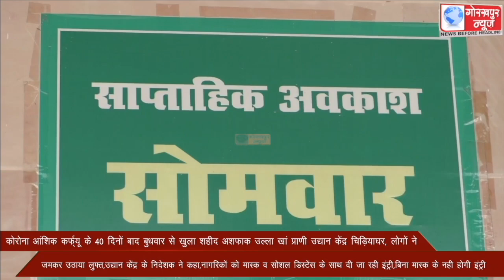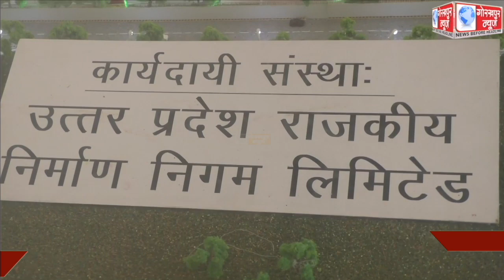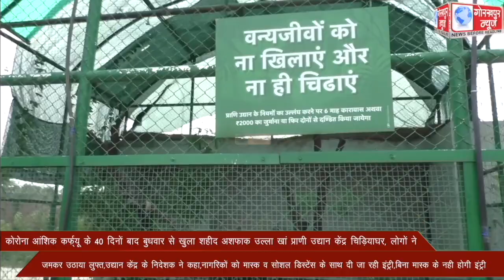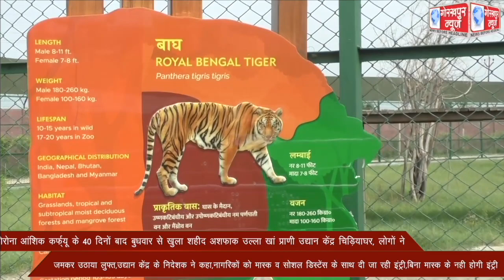कोरोना आंशिक कर्फ्यू के 40 दिनों बाद बुधवार से खुला शहीद अशफाक उल्ला खां प्राणी उद्यान केंद्र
कोरोना आंशिक कर्फ्यू के 40 दिनों बाद बुधवार से खुला शहीद अशफाक उल्ला खां प्राणी उद्यान केंद्र चिड़ियाघर, लोगो ने जमकर उठाया लुफ्त,उद्यान केंद्र के निदेशक ने कहा,नागरिकों को मास्क व सोशल डिस्टेंस के साथ दी जा रही इंट्री,बिना मास्क के नही होगी इंट्री